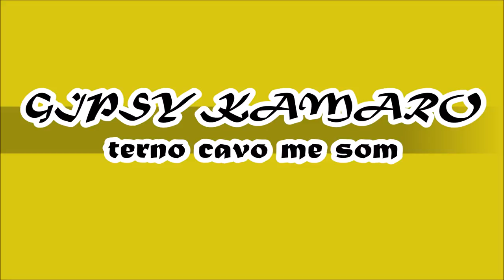GIPSY KAMARO TERNO CAVO ME SOM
Gypsy Pecha 13- Terno cavo me somas.

Video clip skupiny AMAX nahravany v studiou PLAY direct by Michal Tancos 2015.

RomHit ♪♫ je najlepsi Romsky internetovy kanal s najlepsou romskou hudbou a videamy.